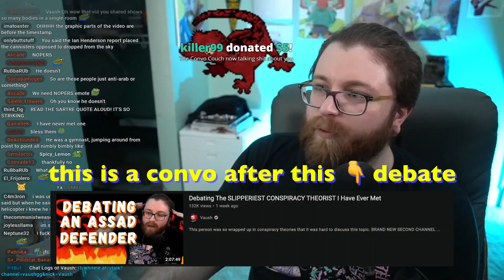Vaush explains how authoritarianism BREAKS your brain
Vaush discusses what is wrong with tankies, and authoritarians in general that they seem to not care about what's real and instead just believe in whatever supports their preferred state.